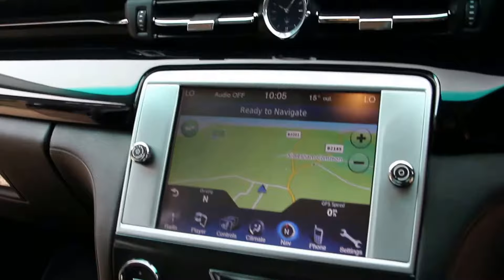Maserati Quattroporte V6d 3.0 4dr Automatic 2016 in Blu Passione Metallic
Maserati Quattroporte V6d 3.0 4dr Automatic registered March 2016 (16) Finished in Blu Passione Metallic with Nero Extended Poltrona Frau Leather interior and Black Gloss Interior Trim, 20 Inch Machine Polished 7 Spilt Spoke Alloys with Grey Calipers, Front and Rear Parking Sensors with Reversing Camera, 8 Way Electric Heated Seats with Driver Memory and Lumbar Control, Sport Button, Keyless Entry and Go, Cruise Control, Touchscreen Satellite Navigation, Bluetooth, DAB Radio, Automatic Lights and Wipers, Powerfold Door Mirrors, Black Leather Adjustable Multifunction Steering Wheel with Paddleshift, Embossed Maserati Logo on Headrest Throughout.
Service History at Marshall Maserati on 06/04/17 at 13,815; 23/02/18 at 30,890.